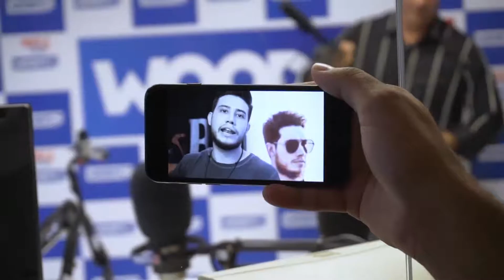Backstage Bruno e Barretto EP 04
Nesse episódio, a dupla fala sobre a parceria com o DJ Kevin, loucuras de fãs, fama e muito mais!